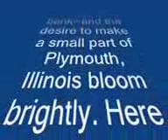Street Beautiful in Plymouth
After completing a project for Community State Bank of Plymouth, Larry Smith, Plymouth, was asked by the bank to find uses for left-over blocks. He did. The result was landscaping project for his own home on Charles Street, Plymouth, along with a birthday and Father's Day gift for a neighbor, Rayla and Richard Garlick. This video shows the end result, a noticable improvement to the Charles Street landscape in Plymouth, Illinois.